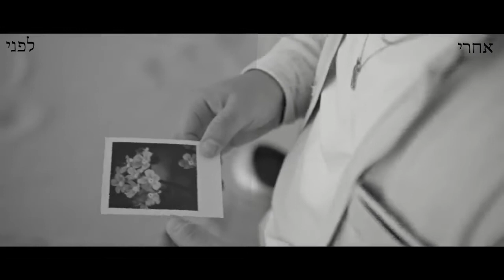צבע שלנו לקליפ של טלאור - אופק חדש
* הסאונד ירד עקב זכויות יוצרים *

בסרטון זה הוספנו טיפה צבע לקליפ המקסים של הזמר טלאור
ניתן לראות שעוד טיפה עבודה יוצרת הבדל גדול !